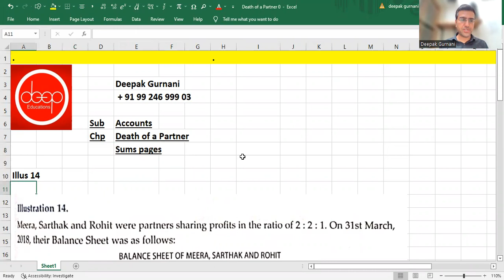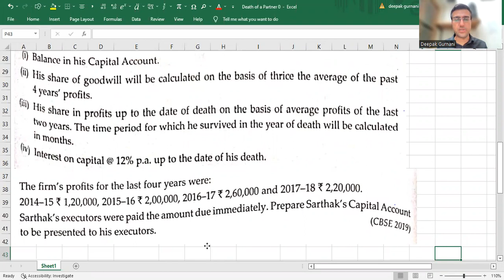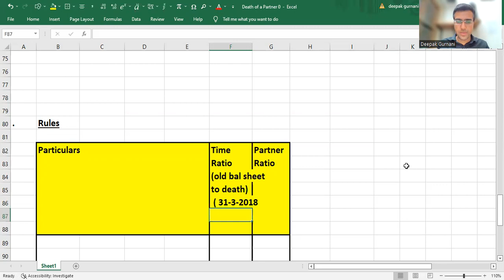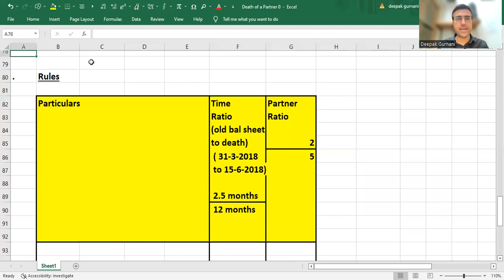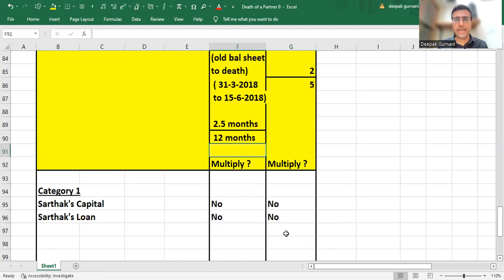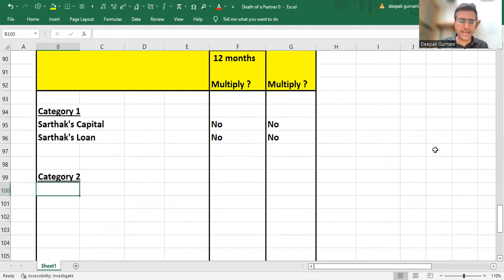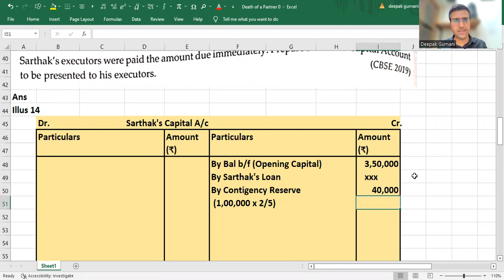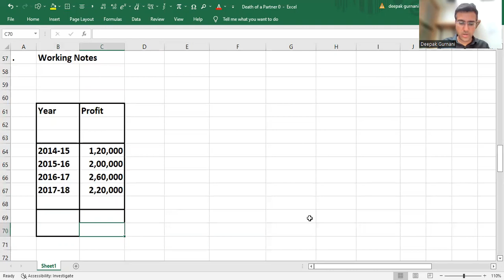14 12thcbse # Death of a Partner Deep Education #9924699903